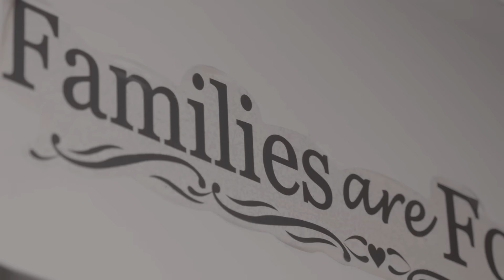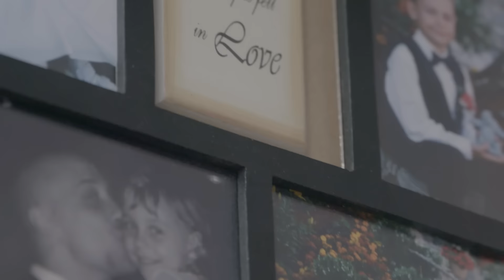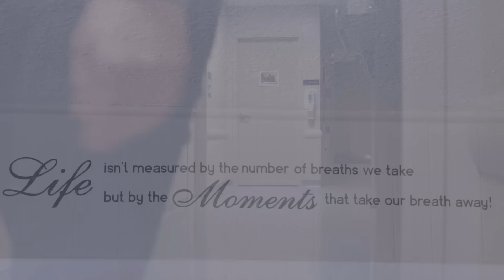Keirra's Story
Through the generosity of our donors, Easter Seals has made a big difference in Keirra's life. Take a look!